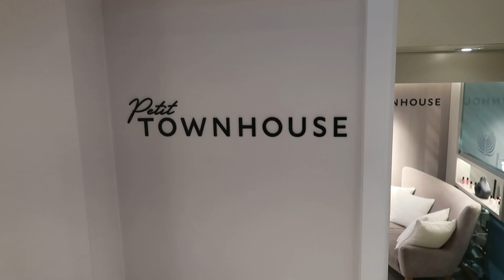Glow up With Me - Come shopping with me London and get my hair done*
Hey Loves! Heres a little come shop with me for holiday bits / weekly vlog , changing my hair back to brunette, getting my nails done, and a little  & other stories haul + asos at the end!

Links:

Lipstick Bobbi Brown
Blazer i'm wearing

*aff links

Let me know if you'd like another come shopping with me in london / weekly vlog or anything else you'd like to see from me :)